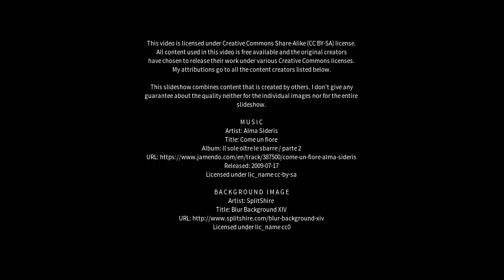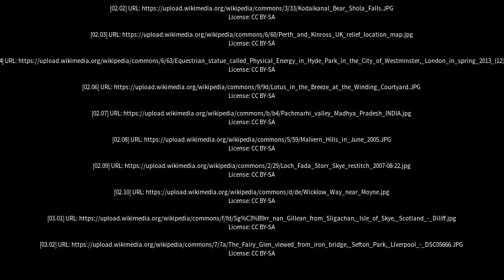Best places to visit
Best places to visit - Fairy Hill (Australia) Best places to visit - Slideshows from all over the world - City trips, nature pictures, etc.